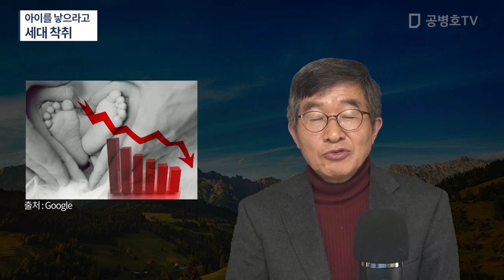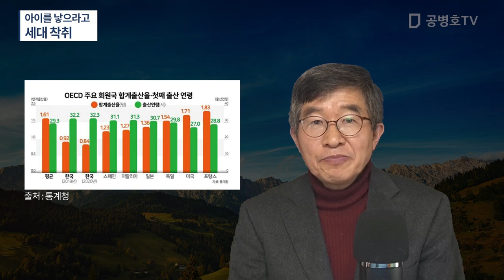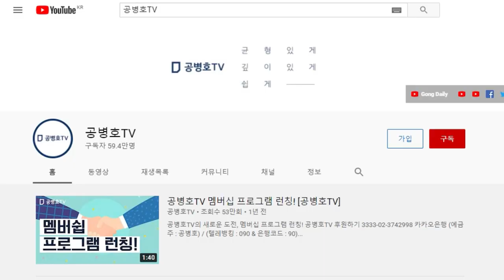"이런 상태에서 아이를 낳으라고?" / 한 세대가 다음 세대 몫을 임의로 가져가다 [공병호TV]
Bitcoin : 3MTW849AkP2ftLeSK2teZHMmzLu7Z83s9U